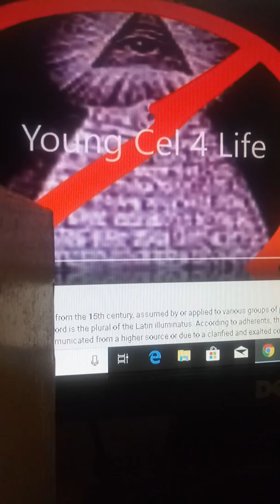Update from YC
I'm back but please bare with me thanks.